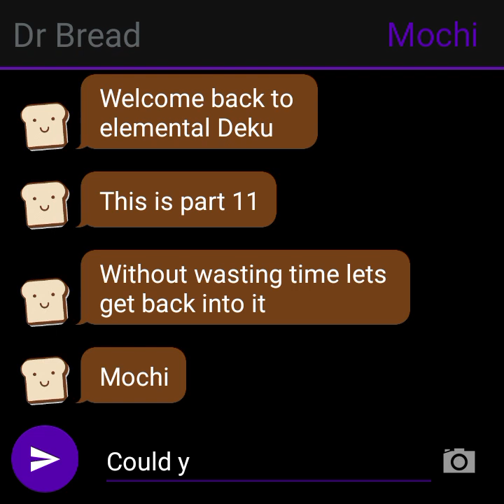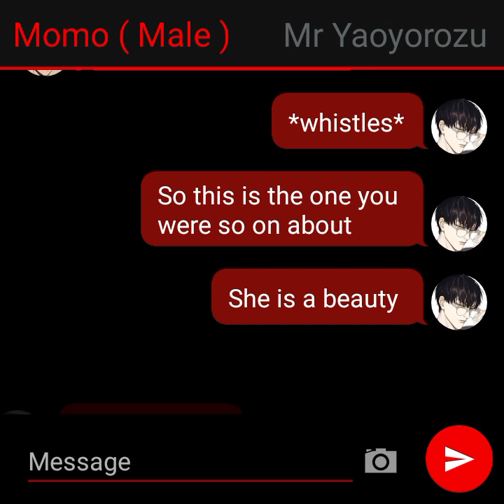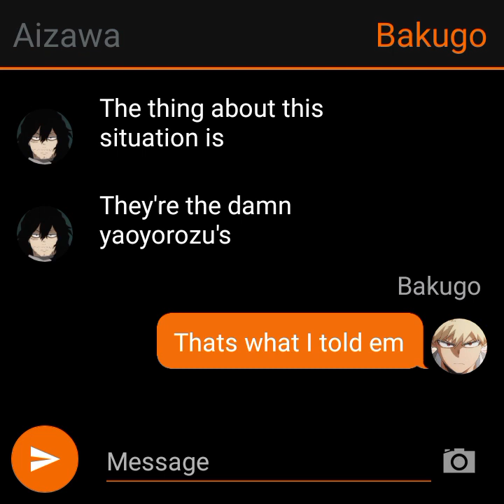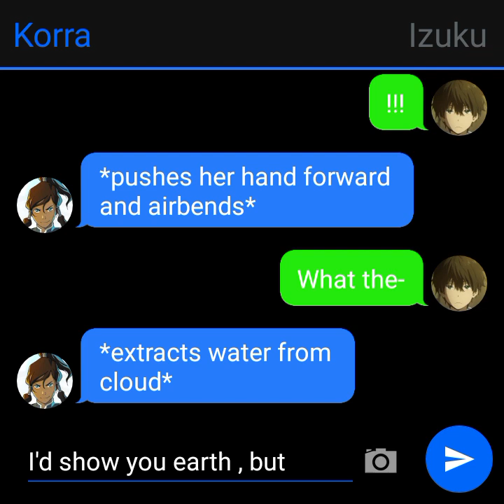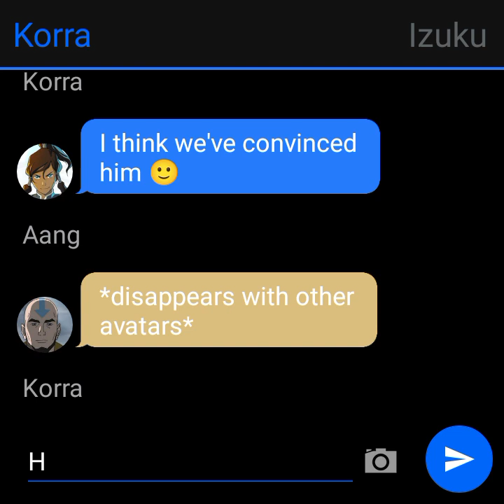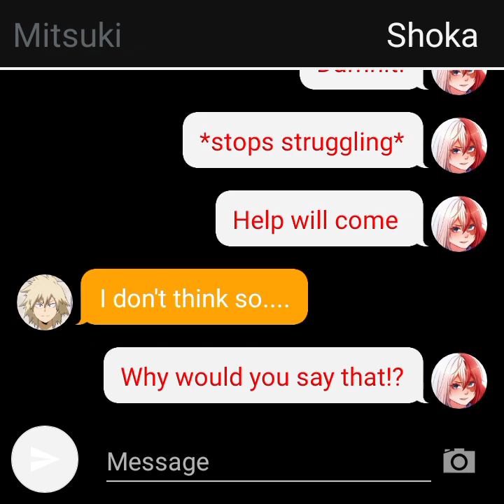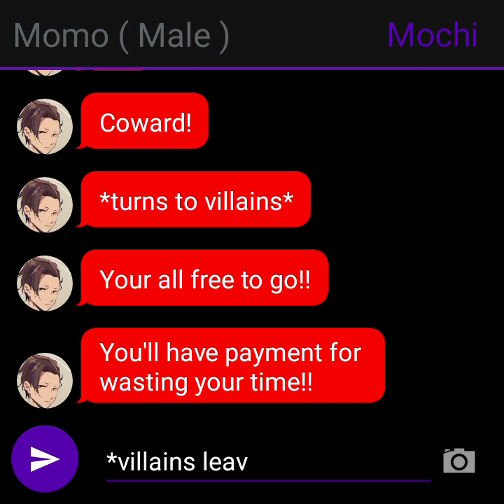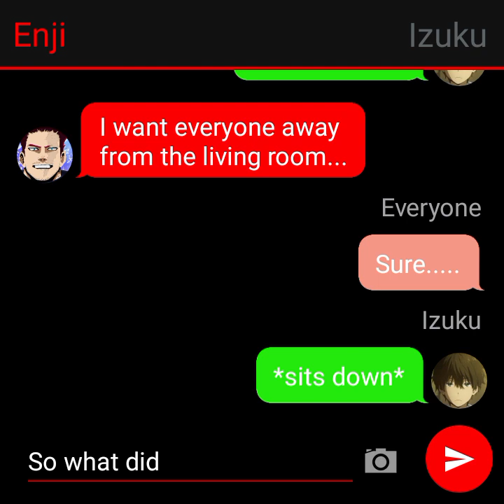Elemental Deku part 11| Avatar Reveal + Rescue operation